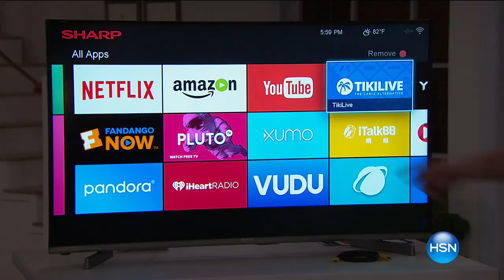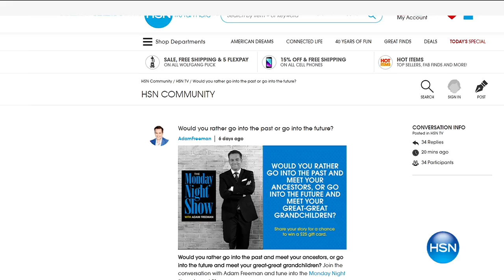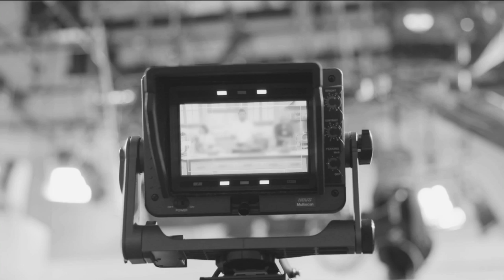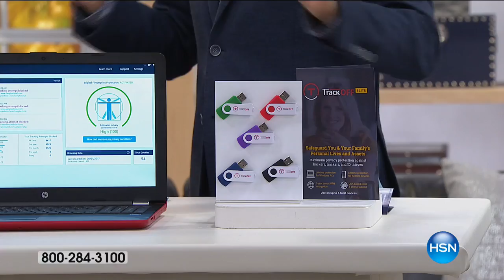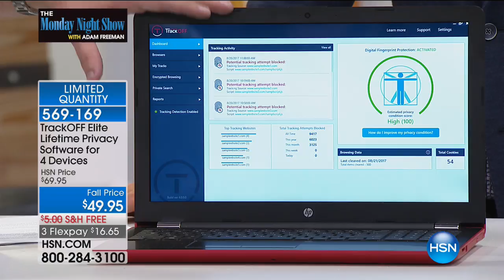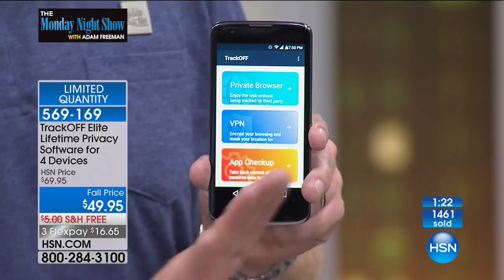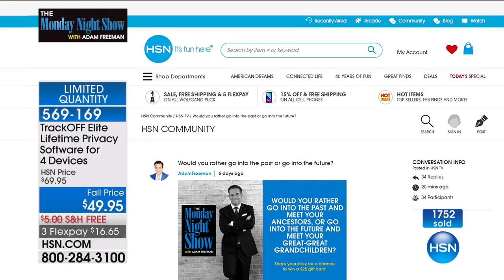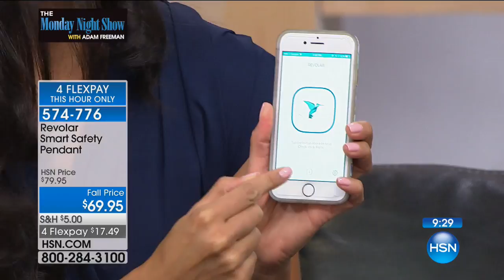HSN | The Monday Night Show with Adam Freeman 08.21.2017 - 07 PM